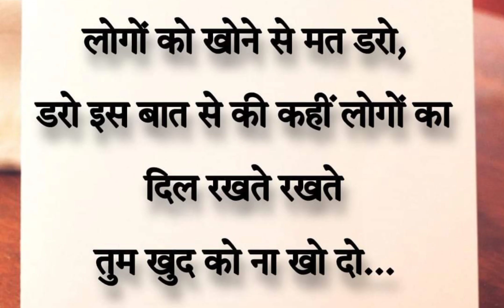Super motivational video by AS golden world in Hindi for success।। Motivational video।।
Super motivational video by AS golden world in Hindi for success।। Motivational video।।Super motivational video by AS golden world in Hindi for success।। Motivational video।।

motivation status
Motivational quotes
motivation thought
motivational thought in Hindi
motivation
Motivational video
inspirational quotes
inspirational quotes in Hindi
inspired words
golden world
golden
world
Motivational story in Hindi
Motivational story
Motivational
story